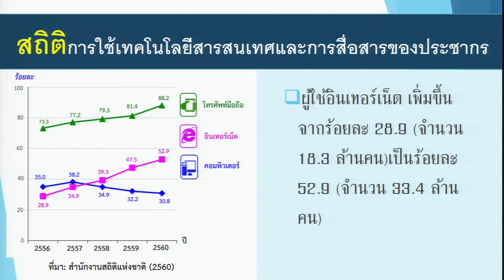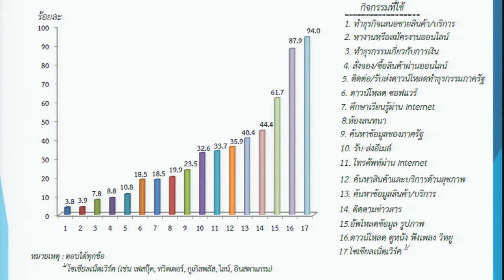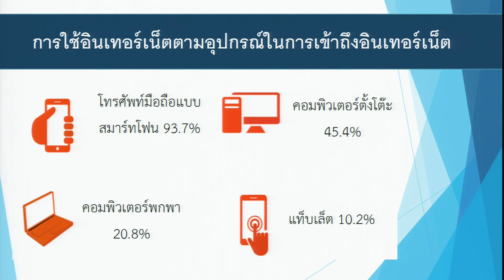KKU012 Chapter3 Topic1 Clip4